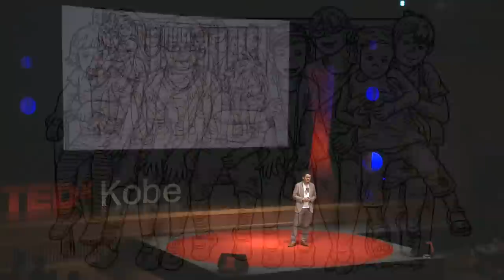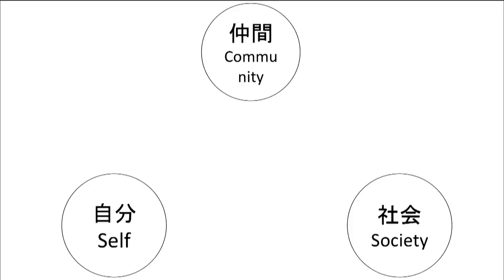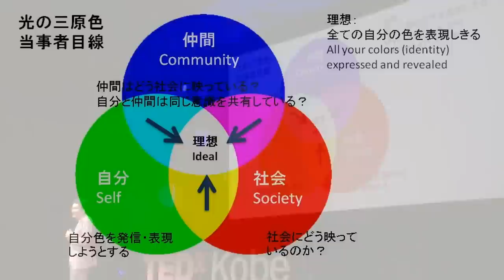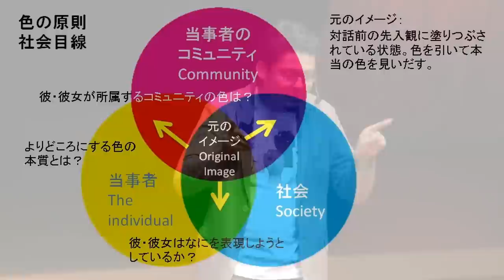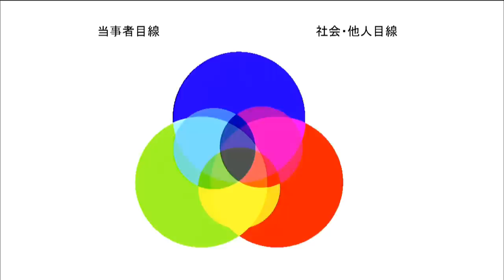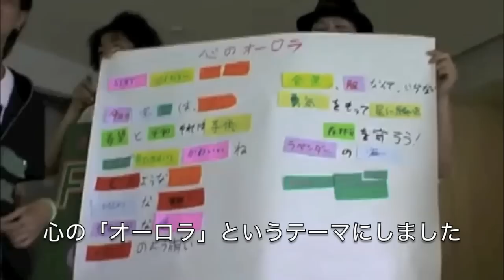Seeing the world in each other colors - a trichromatic mind exercise | Edward SUMOTO | TEDxKobe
He organizes Mixed Roots Japan, a volunteer group that promotes various exchanges among multi-cultural people related to Japan.

Mr. SUMOTO Edward, who has a Venezuelan father and a Japanese mother, was born and grew up in Kobe. He organizes Mixed Roots Japan, a volunteer group that promotes various exchanges among multi-cultural people related to Japan.  "Mixed Roots" is a set of words that indicates people with culturally and racially diverse identities. This group is organizing a wide range of activities including family events, community radio programs, cultural exchanges through art and music, and workshops on expression for young adults. As an academic figure, Mr. Sumoto also proactively promotes social communication through tie-ups with both domestic and international universities. As one of those who experienced the disaster of the Great Hanshin-Awaji Earthquake, he has been engaged in the activities focused on the importance of  town community, and sustainable energy business that utilizes 'satoyama biomass' as his main occupation.